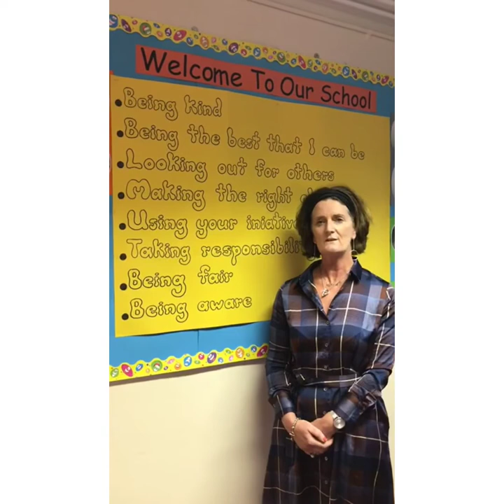Message from staff Scoil Colaiste Eoin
6th class Graduation 2020